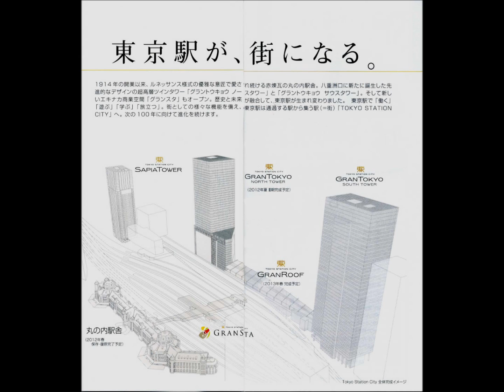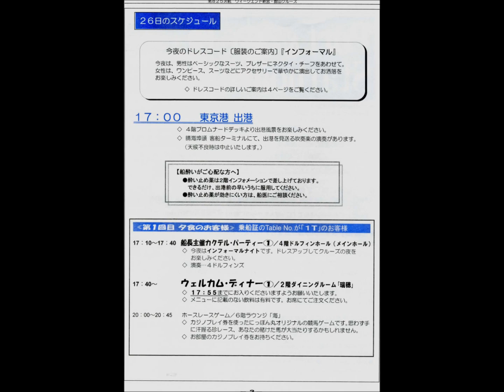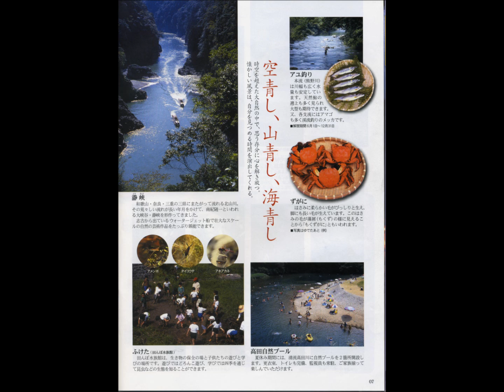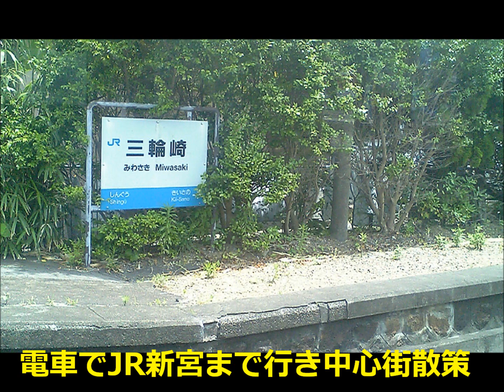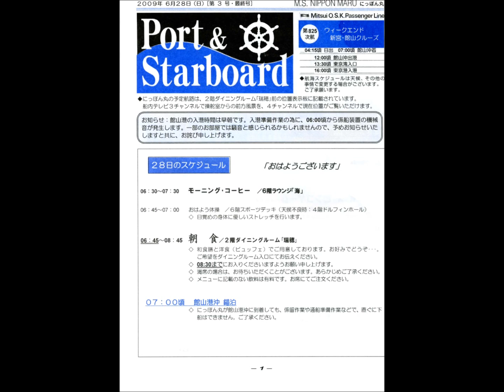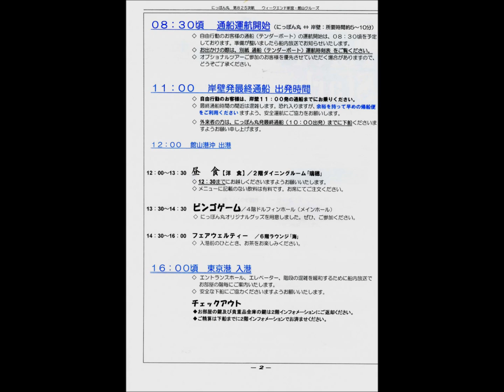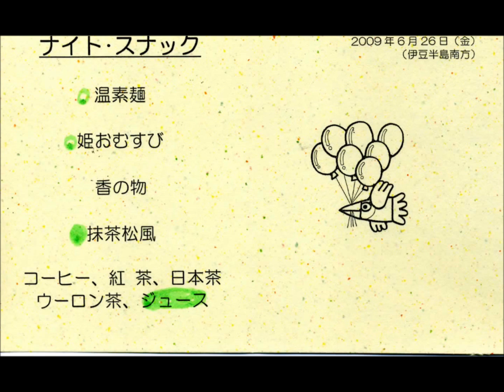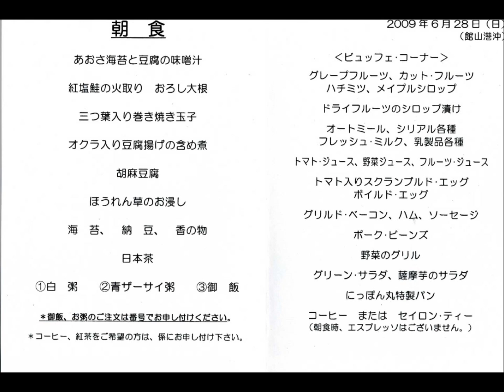新宮／館山クルーズ 2009 6 26